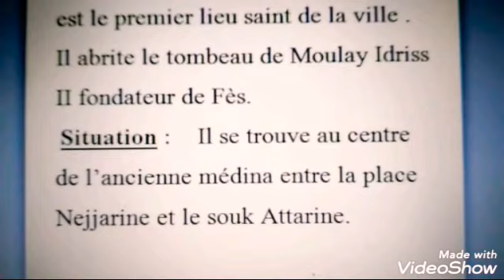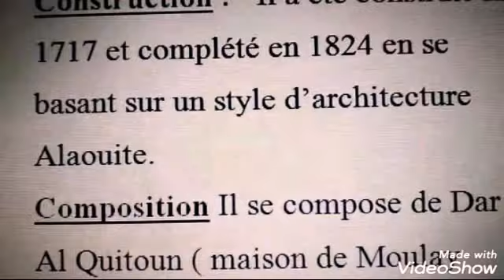Le Mausolée Moulay idriss à Fès